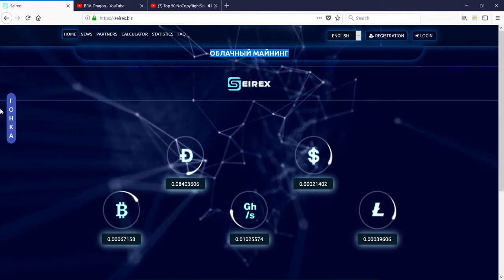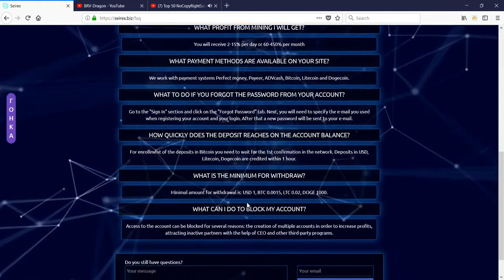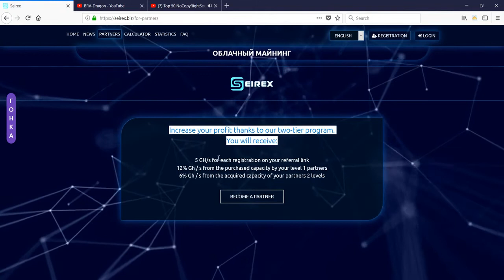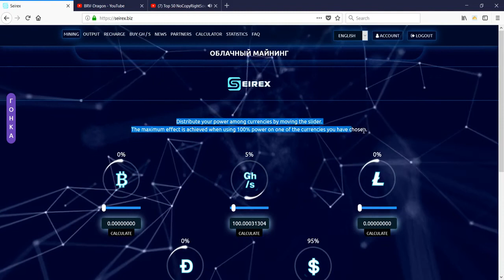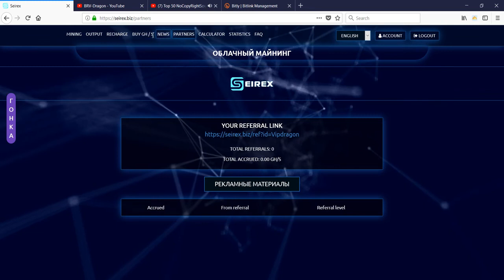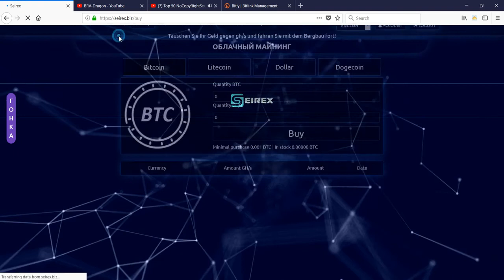Free Bitcoin Mining, Best sites in 2018 Free 100 GHS Power Easy Setup Auto Mine BTC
New free Cloud Mining Bitcoin, Dogecoin, Litecoin. Bonus 100 GHS. Profit 2 – 16 % daily

5 Steps To Building A Profitable Home Internet Business In 2017

Did You Search For :

▬ஜ۩۞۩ஜ▬
Free Earn Bitcoin Mining, Best sites in 2018  Free 100 GHS Power  Easy Setup Auto Mine
free bitcoin mining bangla
free bitcoin mining app
free bitcoin mining game
free bitcoin mining pool
free bitcoin mining software mac